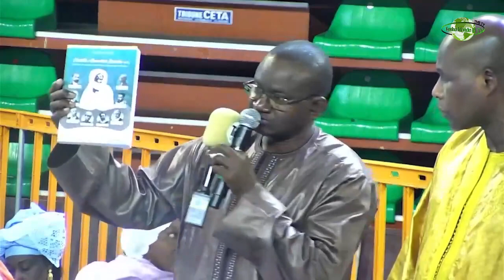Magal Sokhna Diarra Bousso italie Brescia 2023